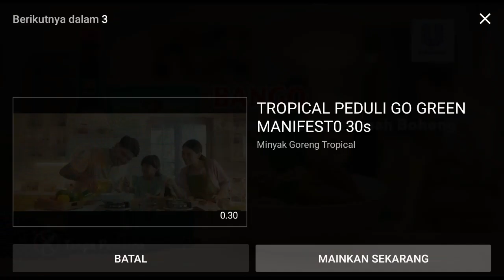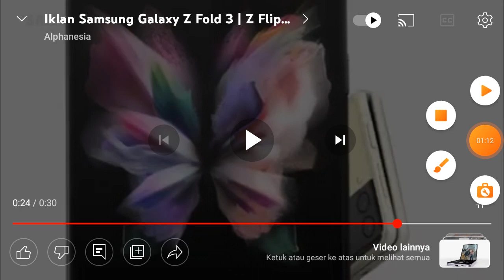Top Logo Iklan Gratis (12 Dari 15)